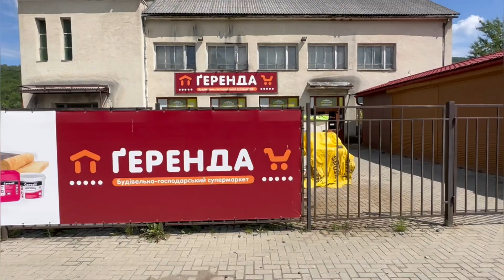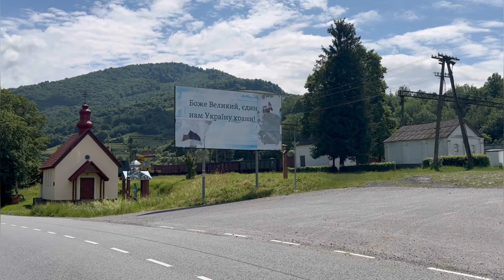Жити в Карпатах. Село Ставне. Ужанська долина. Закарпаття. Захід Украіни зараз. West Ukraine now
Про життя простих людей у горах неподалік від Ужоцького перевалу. По той бік Львівська область. По цей бік  Ужанська долина. Поруч гірськолижні та бальнеологічні курорти. Як придбати нерухомість в горах